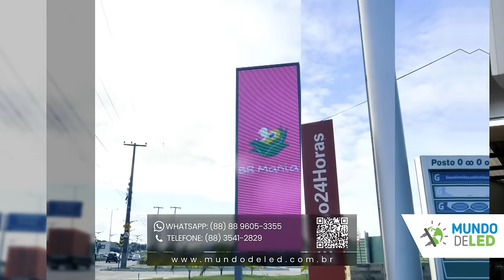Painel de LED Posto de Combustível 96cm x 288cm Full Color Com Estrutura.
CONECTIVIDADE: USB+RJ45
USB: Para enviar as mensagens para o painel você faz a programação no computador, em seguida salva no pen drive e coloca o pen drive no painel por alguns segundos até que apareça a mensagem "OK", após aparecer a mensagem ok, você pode retirar o pen drive.

RJ45: Além da entrada USB o painel de LED tem também a entrada RJ45 que você poderá conectar o cabo no painel de LED ao computador, outra opção é ligar o cabo no painel de LED e a outra ponta ligar em um roteador após isso você poderá atualizar as informações usando dispositivos que estejam na mesma rede através de cabo ou o Wifi do roteador que for instalado, depois de conectar ao roteador pode usar computador, notebook, tablet, Smartphone ou qualquer aparelho com Android, iOS ou Windows.
FORMATOS DE VIDEOS COMPATIVEIS - MP4, AVI, MPG, MKV, RMVB, WMV, RM, MTS, SWF, FLV, 3GP e M4V.
FORMATOS DE IMAGENS - JPG, JPEG, PNG, BMP, GIF, TIFF e ICO.
Funções: Texto, Hora, Data, Vídeo, Fotos, Figura, Tabela, Cronômetro, Contagem regressiva e Animação.
FUNCIONALIDADES:
- Programação de horários para o painel ligar e desligar automaticamente.
 - Os textos e outras funções ficam salvos na memória do painel, mesmo que desligue as informações permanecem salvas.
- É possível programar o tempo de cada mensagem, dia da semana em que cada mensagem será exibido, horários, datas, efeitos, colocar ou retirar bordas..etc
- As informações podem ser alteradas a qualquer momento, não há limite de alterações - Painel pode ser usado na horizontal e também na vertical.
- Damos suporte técnico por Telefone, WhatsApp, e-mail e acesso remoto pelo TeamViewer.